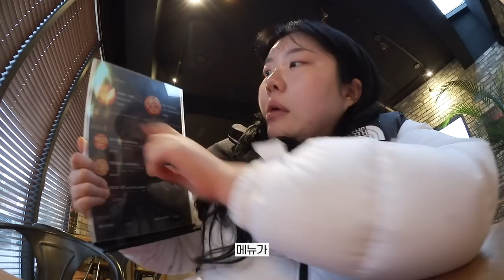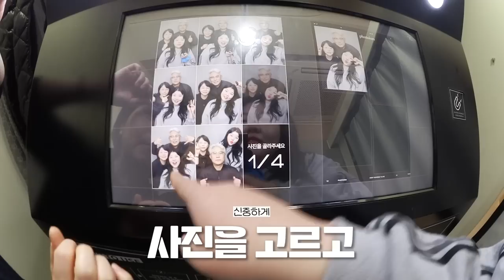*SUB) Vlog🎞️지금까지 젤 만족 한 제주 에어비앤비🏠. 제주 고등어 회는 지금이라〰️🐟 흑맥주맛집 찾음.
부모님 모시고 두 번째 효년여행! 제주도로 떠났습니다 🍊🏝
숙소도 너무 마음에 들었고 🏠 맛있는 것도 많이 먹었어요 ! ( 제철음식까지 !! )
모든 정보는 영상 속에 담아두었어요 🫶🏻 오늘 영상도 재밌게 봐주시고 다음 영상에서 또 만나요 !